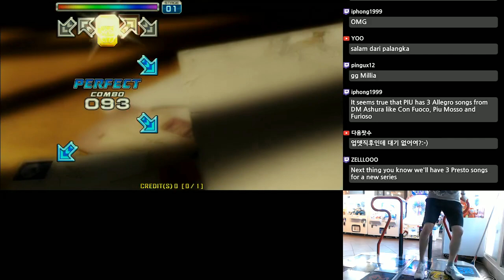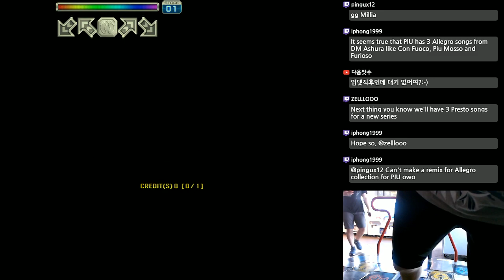MILLIA Allegro Furioso S13 VJ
player : MILLIA
option : AV 640, VJ, NXA Skin